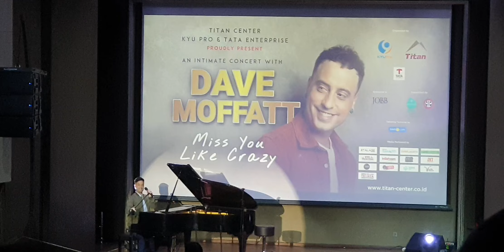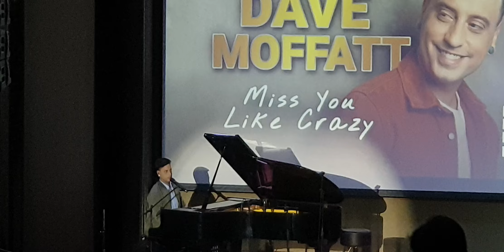LIVE CONCERT DAVE MOFFATS @TITAN CENTRE BINTARO ( 25 FEB 2023 )